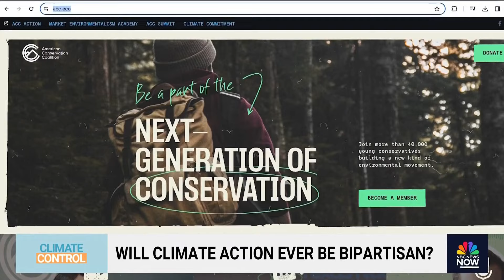Will climate change ever be a bipartisan issue?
From flooding, to wildfires, to increasing temperatures, climate change has become a prevalent issue as more Americans, even Republicans, are taking inventory of the extreme weather conditions. NBC News' climate reporter Chase Cain takes a look at what this could mean as voters head to the ballot box.